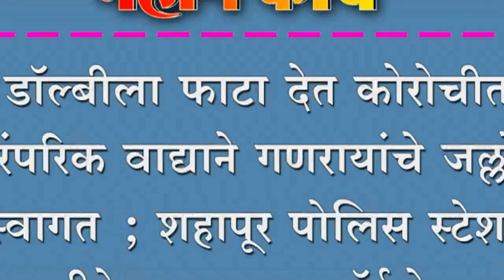डॉल्बीला फाटा देत कोरोचीत पारंपरिक वाद्याने गणरायांचे जल्लोषी स्वागत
डॉल्बीला फाटा देत कोरोचीत पारंपरिक वाद्याने गणरायांचे जल्लोषी स्वागत ; शहापूर पोलिस स्टेशन यांच्यावतीने गणराया अवॉर्डचे आयोजन